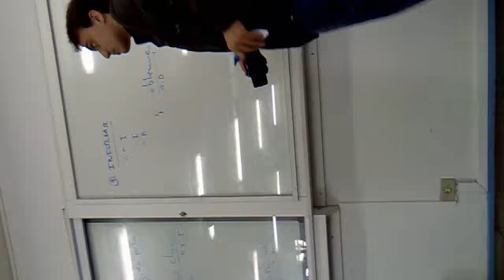Aula de gramática (6)